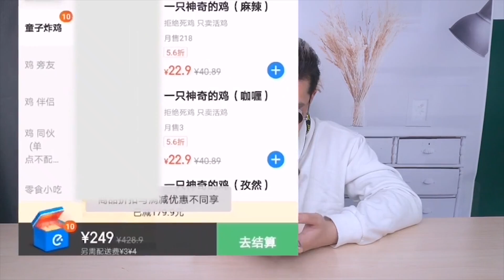【信口開飯】關東煮真好吃，不會翻車的斯洛維尼亞軍糧，聽說下午茶炸雞&優酪乳更配哦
本期内容如下：
00:00 关东煮真好吃
03:08 猛男都是这么刷牙的
03:59 不会翻车的斯洛文尼亚军粮
06:44 听说下午茶炸鸡&酸奶更配哦
08:00 挑战干吃完三块黄油